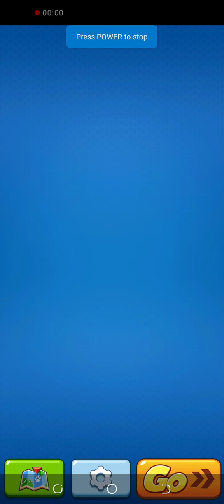cat runner part 2 ll cat running ll cat runner game ll cat running video l cat runner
cat runner part 2 ll cat running ll cat runner game ll cat running video l cat runner ‎@Kidz Games

cat running
cat runner
cat running video